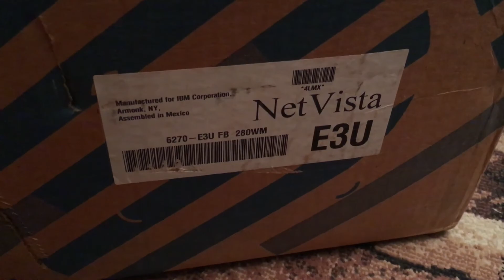A mystery computer double boxed…